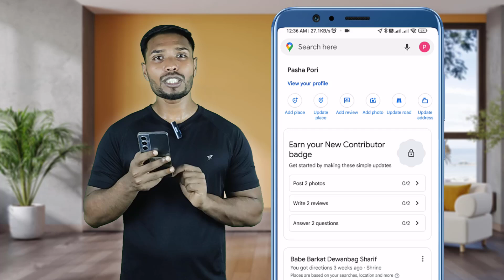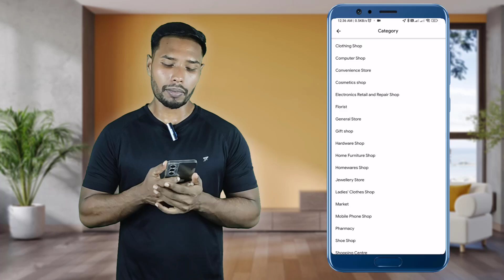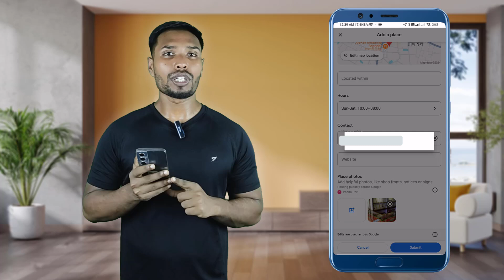আপনার বাড়ি/প্রতিষ্ঠান যুক্ত করুন গুগল ম্যাপে | How To Add Location In Google Map In Bangladesh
how to add address in google map, add your store in google map, গুগল ম্যাপসে বাড়ি যুক্ত করার নিয়ম, google map add location bangla, google map location photo add